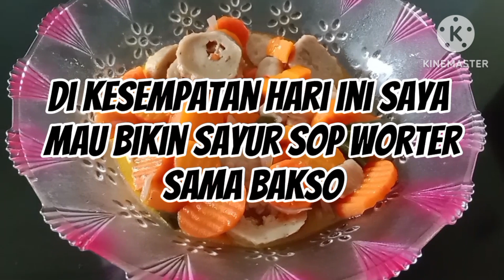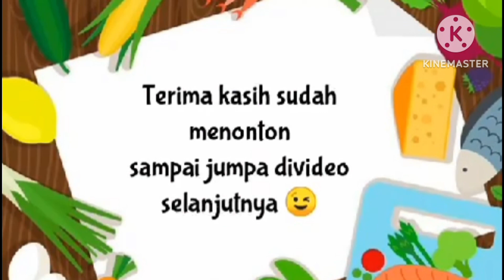Resep sayur sop yg simpel sederhana ummy vlog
Assalamualikum hy shabat ummy di mana pun berada semoga sehat sllu dan sllu bahagia Amin di kesempatan hari ini ummy mau masak sayur soup dengan bhan bhan jya yg sederhana
Wortel
Bakso
Bawang
Merah
Bawang putih
Bawang daun
Reiko
Pecin
Merica
Semoga vidionta bermanpatt dengan resep simpel
Trimksih yg udah sllu supot nya like coment dan shere nya subcsribe nya juga semiga alloh yg mbls nya yg baru bergabung selmat bergbung trumaksih dukungan nya juga buat semua nya
Asslamualikum wrb trinaksih ❤️❤️